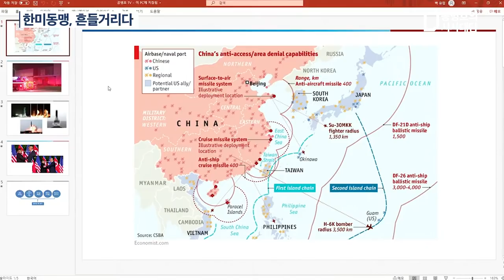한미동맹 흔들거리다 / 신범철(한국전략연구원 외교안보센터장) (3/6) [공병호TV]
Bitcoin : 3MTW849AkP2ftLeSK2teZHMmzLu7Z83s9U